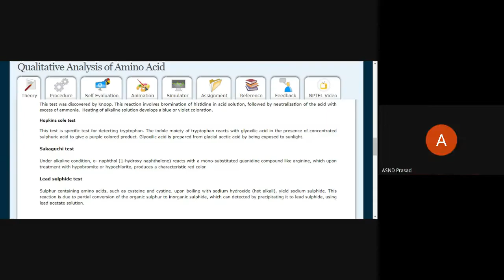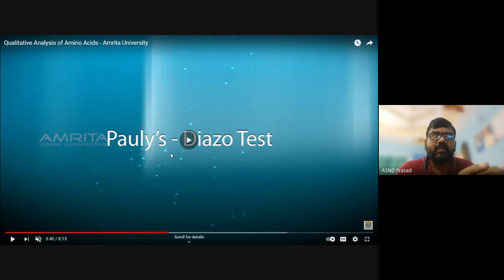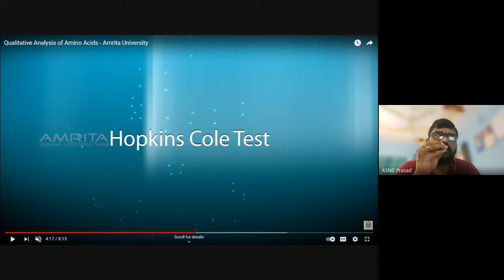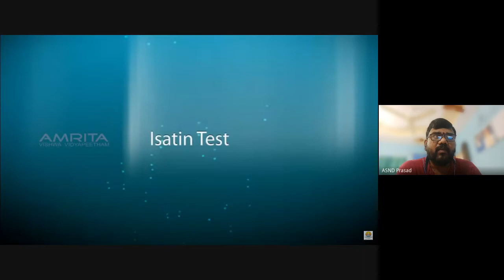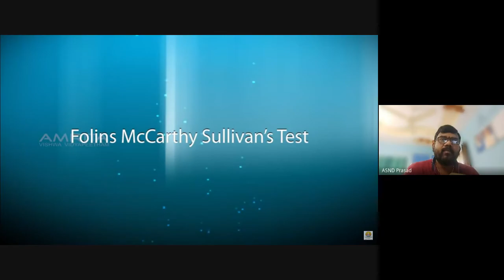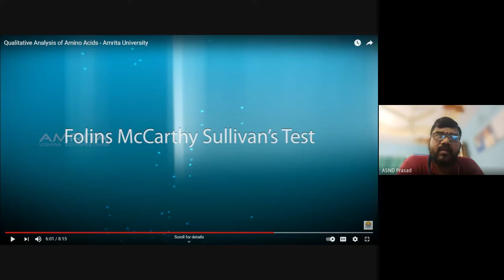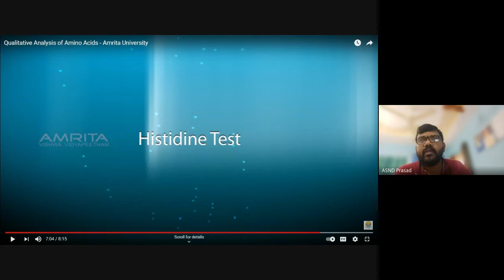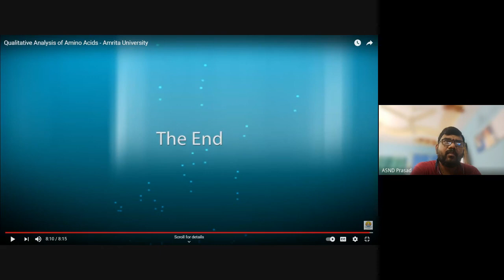Qualitative Analysis of Amino Acids (Virtual lab)